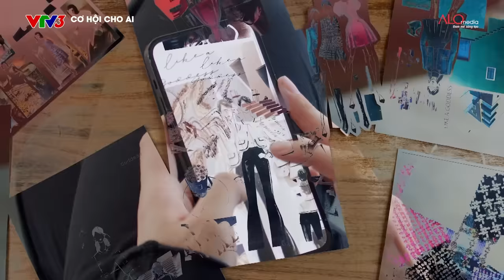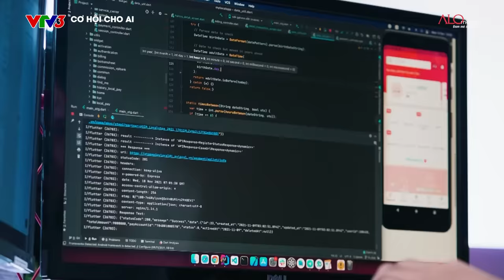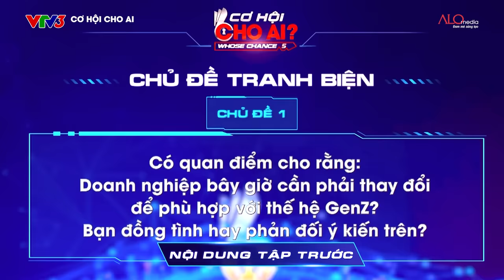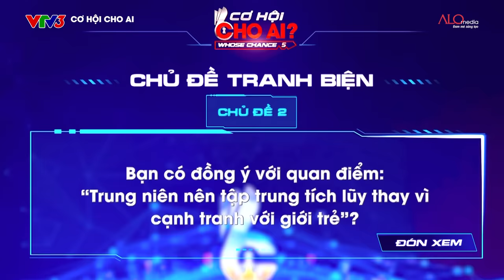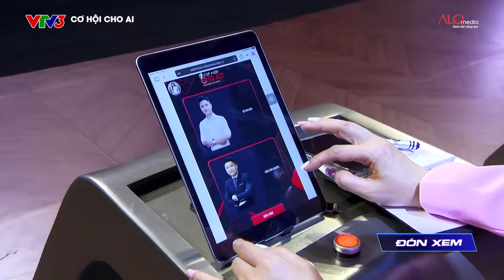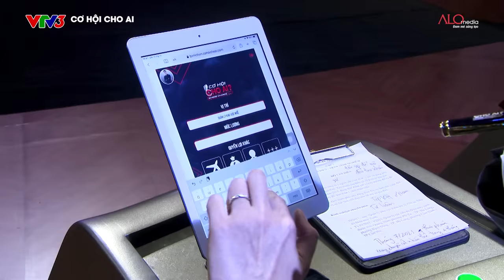Cơ Hội Cho Ai 5 | Tập 16: Vừa ra trường, ứng viên nhận 3 offer lớn, được tài trợ học phí cho em trai